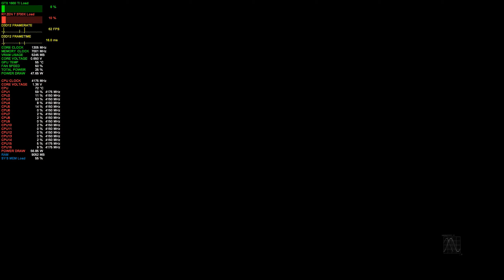Call Of Duty: Black Ops Cold War BETA PC | 1660 Ti + 3700X | 1440p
Had to lower a bunch of settings to get it playable!

PC Build:
16GB Corsair Vengeance RGB DDR4 @ 3000MHz CL16
MSI GAMING X 1660 Ti @ 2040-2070MHz/7000MHz (+90/+1000)
SEASONIC X650 80 Plus Gold
LG 27GL83A 1440p 144Hz 1ms response time
LIAN LI 011 Dynamic XL
NVIDIA GEFORCE 456.71
Video recorded with Geforce Experience Shadowplay